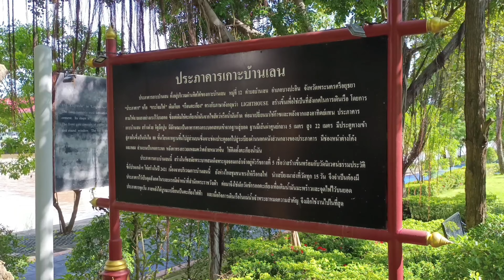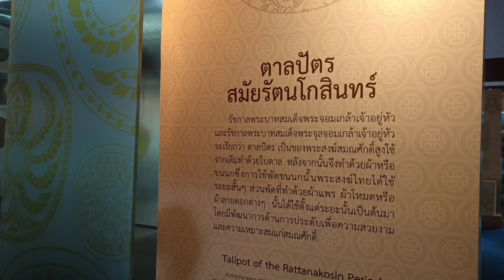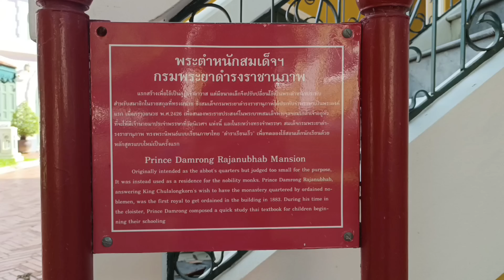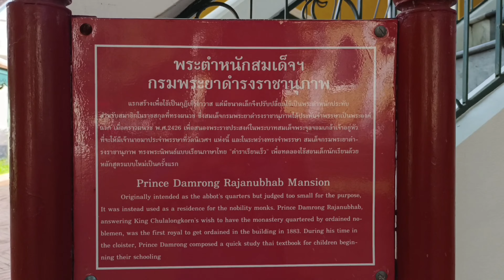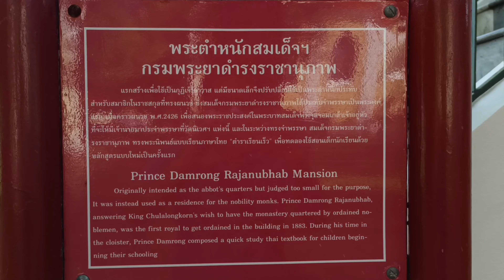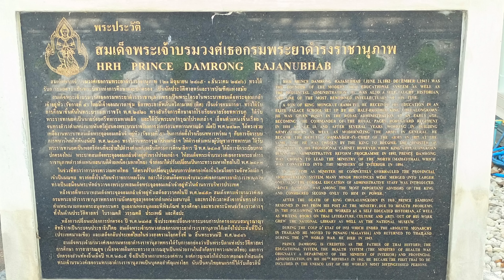วัดนิเวศธรรมประวัติราชวรวิหาร จ.อยุธยา (11 ก.ย.65)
วัดนิเวศธรรมประวัติราชวรวิหาร ต.บ้านเลน อ.บางปะอิน จ.พระนครศรีอยุธยา (11 ก.ย.65)